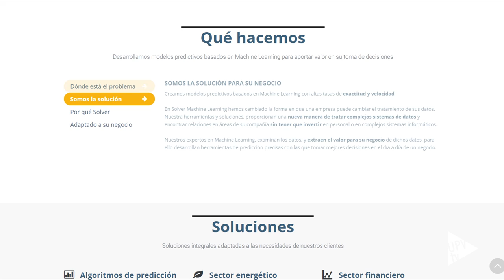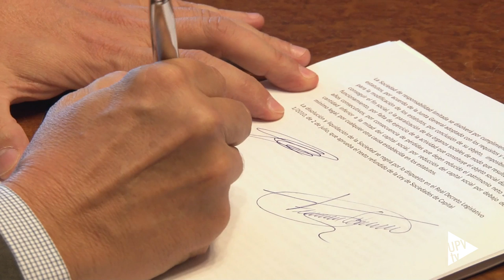Solver Machine Learning / Firma Spin Off - Noticia @UPVTV, 11-11-2016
Solver Machine Learning es la nueva spin off constituida por la Universitat Politècnica de València. La empresa centra su actividad en el desarrollo de modelos predictivos aplicados al análisis de datos. La empresa ha sido promovida por los investigadores del centro Pattern Recognition and Human Language Technology (PHRLT) de la UPV, Jon Ander Gómez, Roberto Paredes y Francisco Casacuberta.